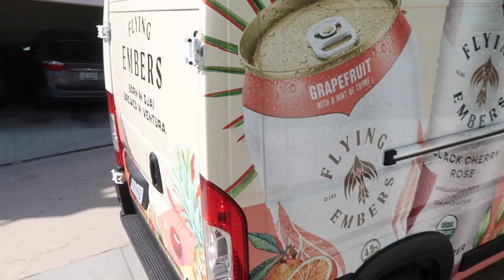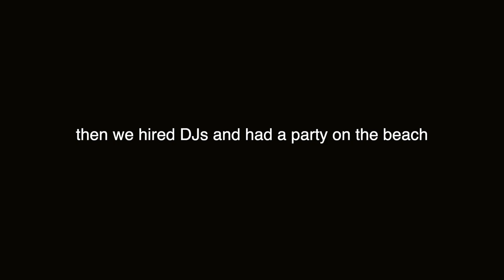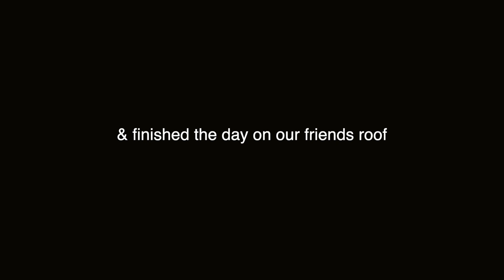WE HIRED A DJ FOR MY 23rd BDAY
I am now a trained professional DJ, HML